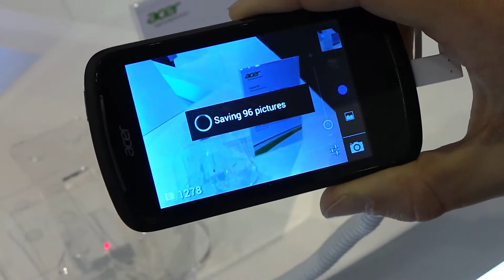Acer Liquid Z2 camera burst mode @ MWC 2013 | Tech2.hu